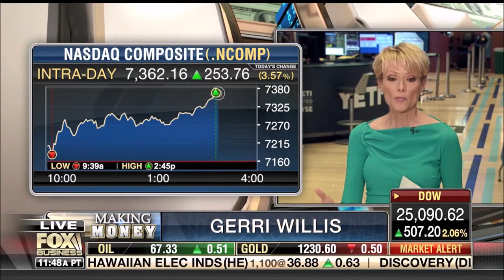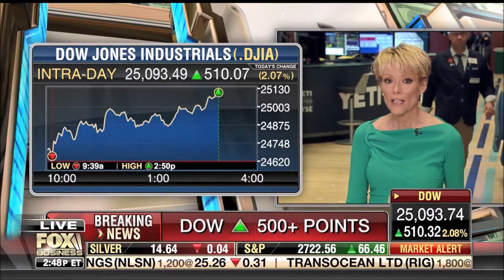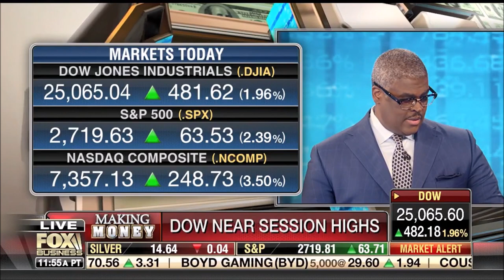Melissa Armo | The Stock Swoosh | Fox business Network | Your Money with Charles Payne